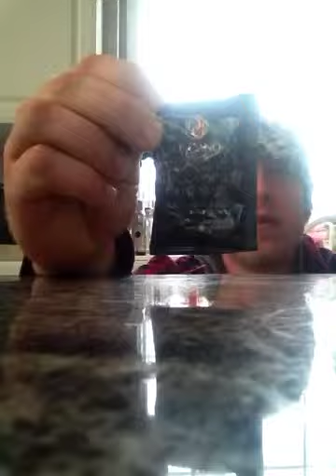Missile Proof Coffee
Like the bulletproof coffee, but better ! Straight from the Samurai Kitchen. Raw Organic Goodness yummmm :) bishop1coffee.myorganogold.com